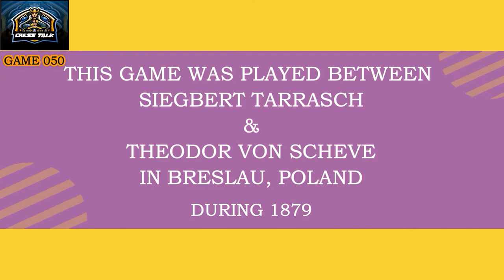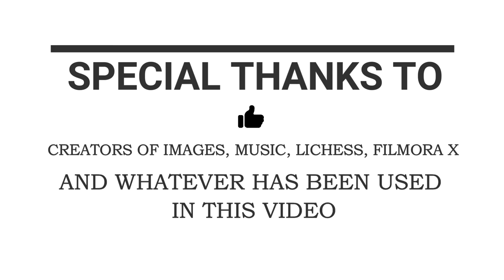Siegbert Tarrasch vs Theodor Von Scheve||game 50||chess talk||chess videos||19th century games||1879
This game was played between Siegbert Tarrasch and Theodor Von Scheve in Breslau, Poland during 1879. In this game Siegbert Tarrasch played with white and Theodor Von Scheve played with black and the result of this match was checkmate white victory.